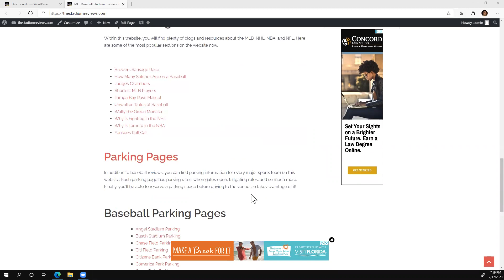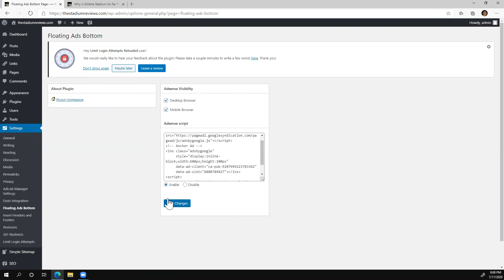How to Add Floating AdSense Footer Ads to Your WordPress Site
Learn how to easily add floating AdSense ads to your WordPress Site. Works on desktop and mobile devices.

Looking to Learn More About SEO? Take the SEO Workshop